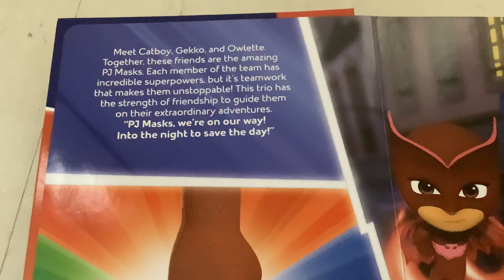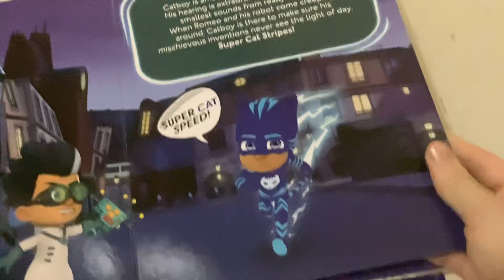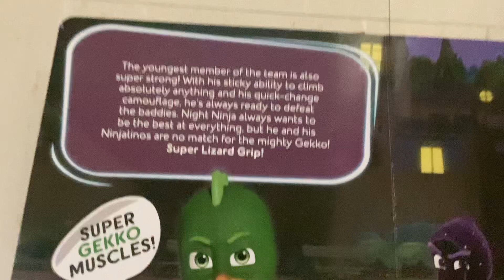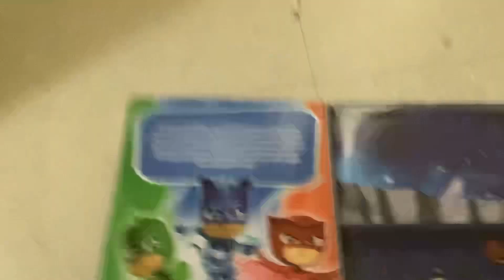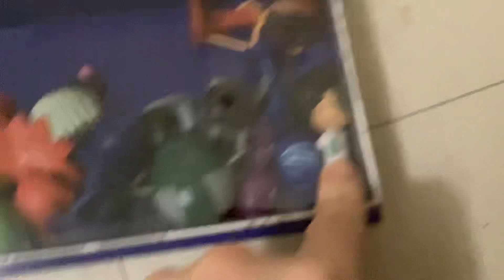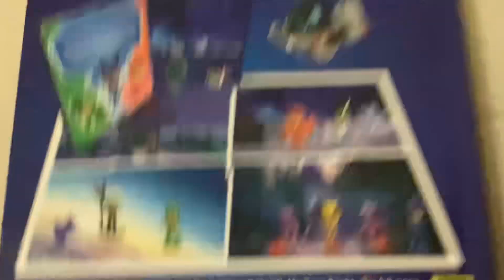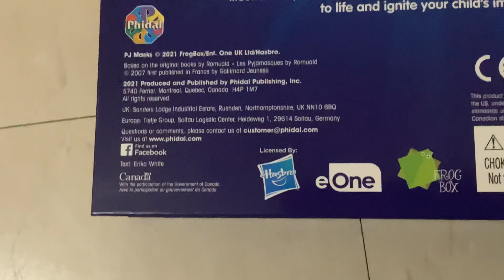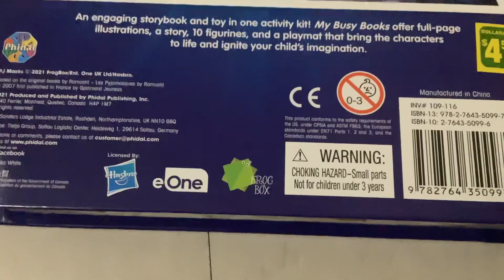PJ Masks My Busy Books Read Along with me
If you try emailing the email. You won’t get a response request from them. I have tried to contact them by email. But they won’t work. They’ve done How to Train your Dragon 2, Shimmer and Shine, and Paw Patrol. So why not make The Loud House and Boss Baby?